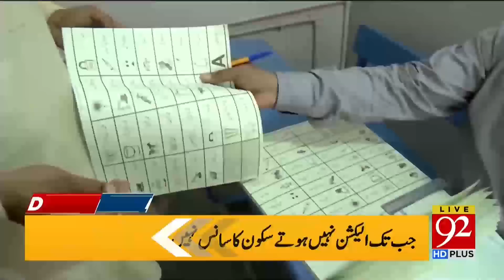Shehbaz Govt In Trouble! | Headlines | 06:00 AM | 07 May 2023 | 92NewsHD